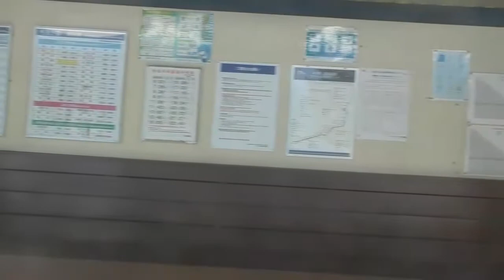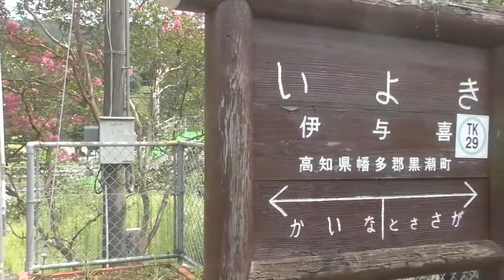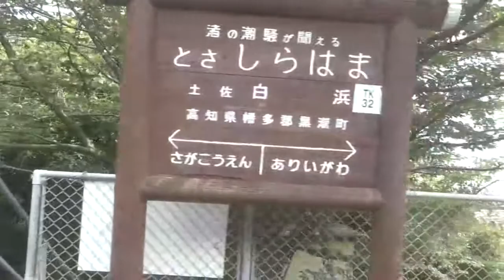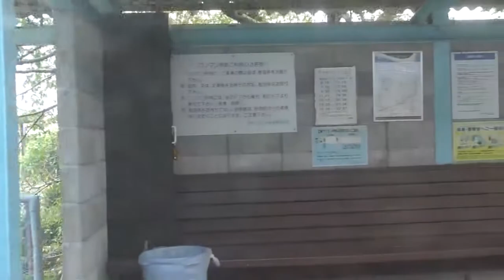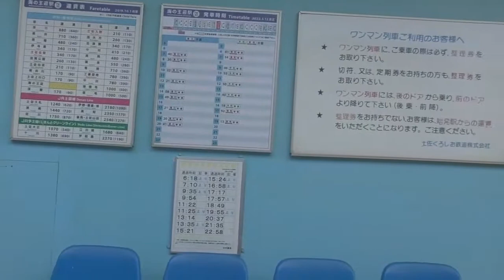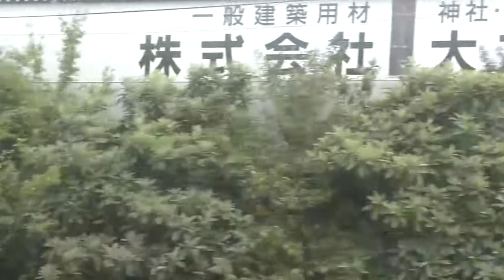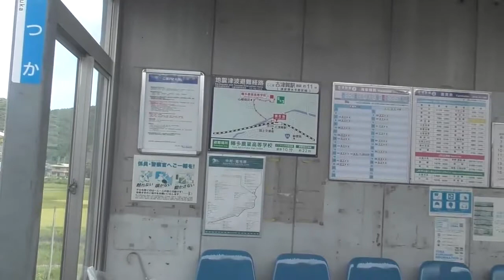土佐の里山を貴方にあげたい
土佐くろしお鉄道　中村線　若井☛中村